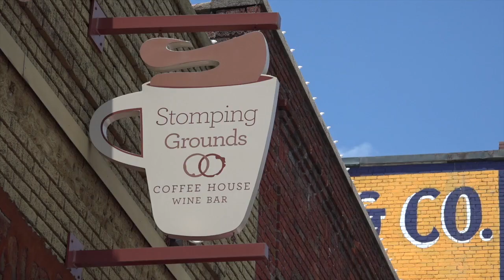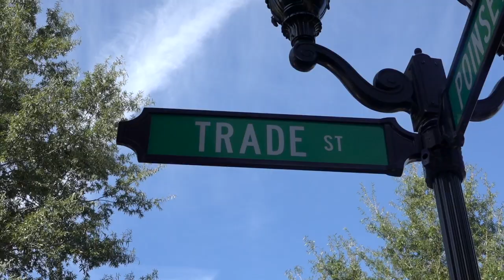Sossamon Construction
Learn more about Sossamon Construction, which is undertaking the downtown Greer Streetscape project.